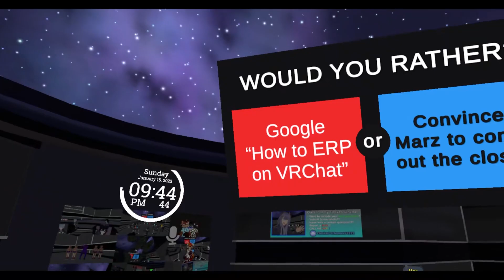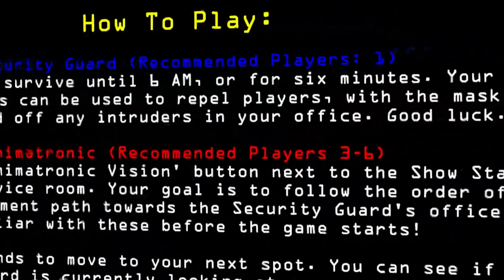VRChat is a Goofy Game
truly the pinnacle of gaming